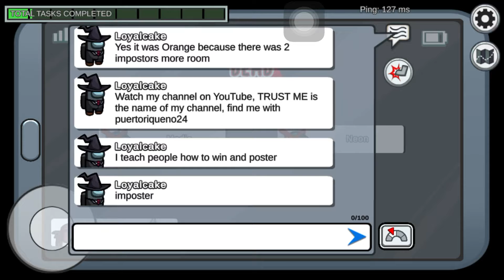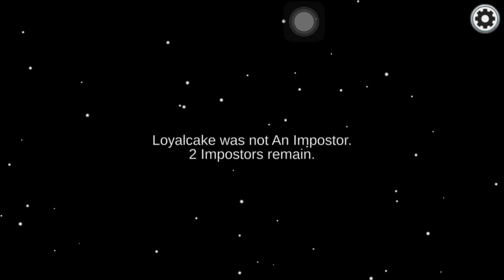A͙m͙o͙n͙g͙ U͙s͙ - D͙o͙u͙b͙l͙e͙ I͙m͙p͙o͙s͙t͙o͙r͙s͙ :D͙